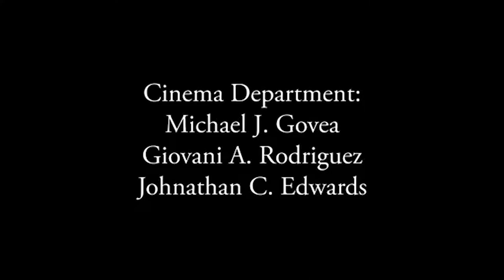EATV: S3, Episode 33 "Just Dance"